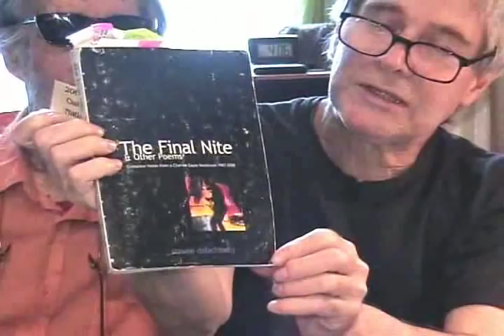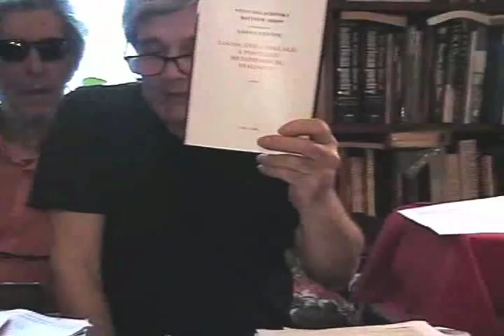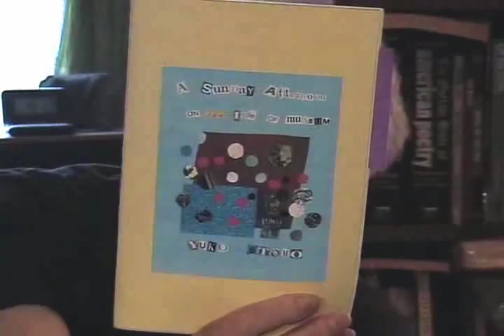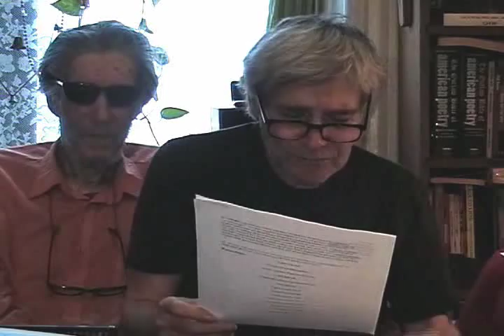Tuli Kupferberg Interview with Steve Dalachinsky & Yuko Otomo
Revolting News May 8, 2008--Tuli interviews Soho neighbors poet/journalist Steve Dalachinsky and poet /painter  Yuko Otomo in their  Spring Street urban lair.  This was to be Tuli's last TV interview  . Video and off-camera voice: Thelma Blitz